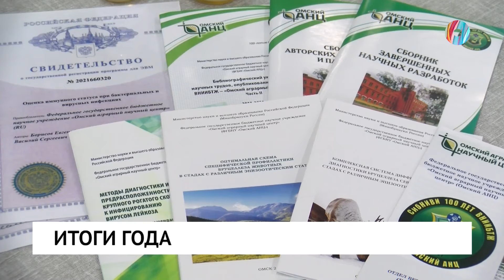Итоги года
Засуха и коронакризис не обошли стороной Омскую область, но местные аграрии сумели справиться. В День работника сельского хозяйства и перерабатывающей промышленности региона, подводят итоги сельхоз кампании года и чествуют молодых аграриев. 900 специалистов получат государственные награды федерального и регионального уровней.